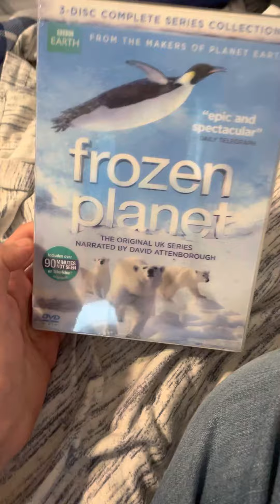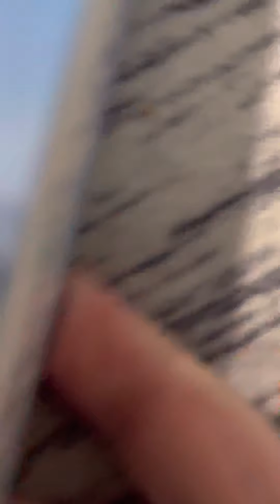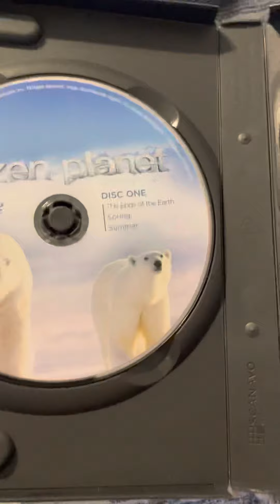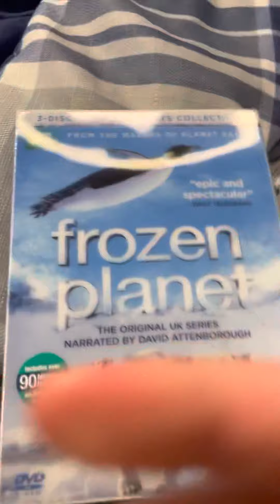Frozen Planet Complete Series DVD Unboxing